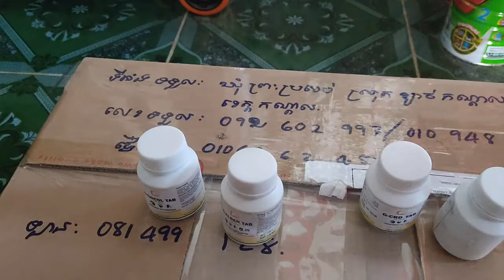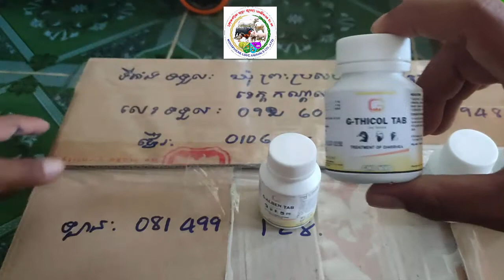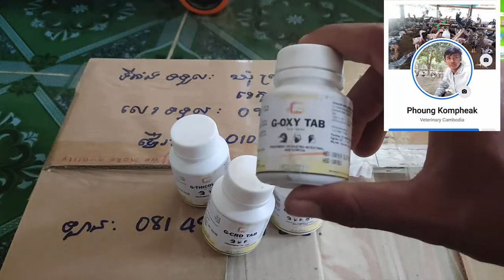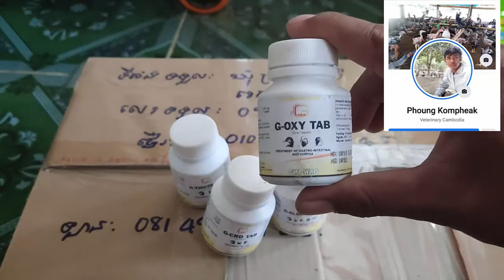តើតំបន់ណាខ្លះមានលក់ថ្នាំកំប៉ុងព្យាបាលសត្វមាន់ ទា?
This video teach about តើតំបន់ណាខ្លះមានលក់ថ្នាំកំប៉ុងព្យាបាលសត្វមាន់ ទា?